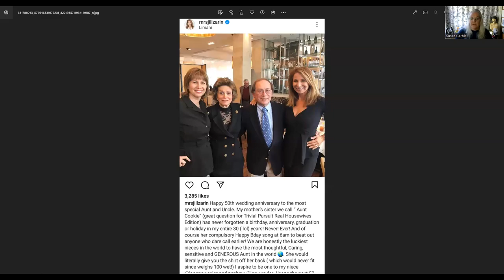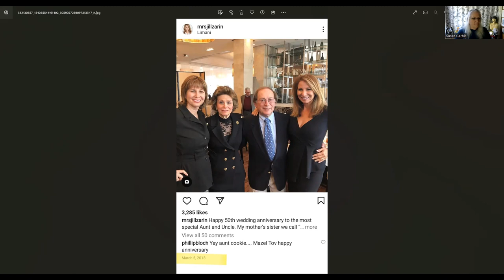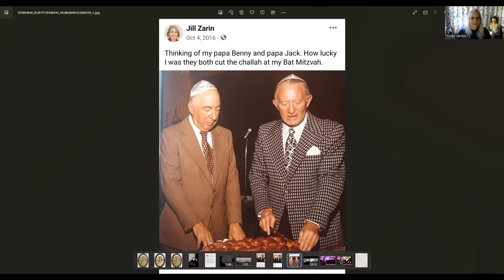Seatbelt Psychic - Thomas John - Lisa Wexler Show - Part 1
In this video I am analyzing a sitting by Seatbelt Psychic medium Thomas John. The reading is of someone getting a 3-minute reading on the Lisa Wexler radio show, The show was recorded in February 2023.

If you would like to listen to the reading before watching my analysis of the reading you can do so (edit: link no longer links)

Please leave comments letting me know how you think I did. You can learn more about our work

Since making this video - Lisa Wexler invited me to be on her show - as long as I didn't mention Thomas John by name she said I could explain the tricks of the psychic mediums. Here is that interview